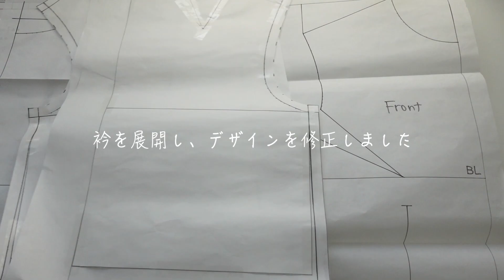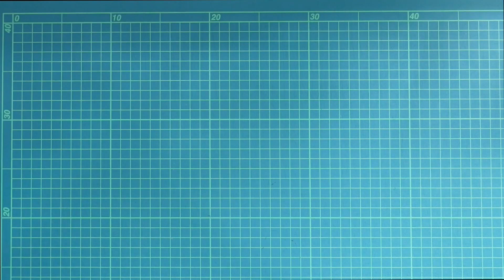DIY Frill Blouse Vol.099 本を参考にフリルブラウス作ってみた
※字幕をつけていますので自動翻訳が可能です
自身の言語でお楽しみ下さい
Subtitles are added, so please enjoy in your own language.

【仕上がり寸法】
バスト・・・約106cm

【参考本】
文化出版局MOOKシリーズ
誌上・パターン塾　Vol.1 トップ編
¥1,667 + 税

“作ってみた！” と言う方がいらっしゃいましたら、
ぜひ＃ atelier_ _natsumi をつけてSNSに投稿して下さい
見に行きます☆

☆follow me☆